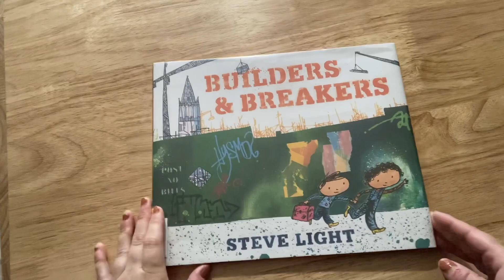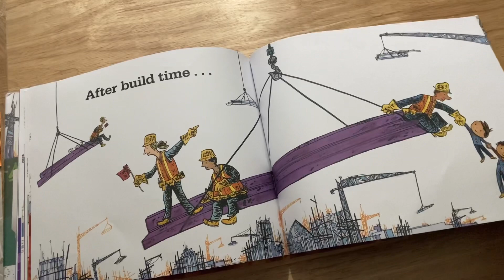Stories!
We’re reading  Builders and Breakers by Steve Light. Thank you to Candlewick Press for letting us share this with you.